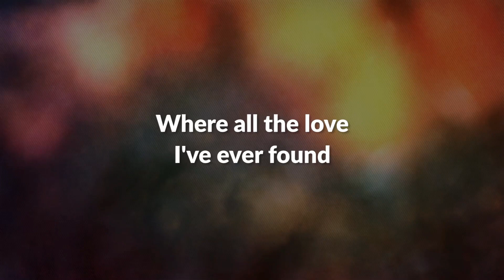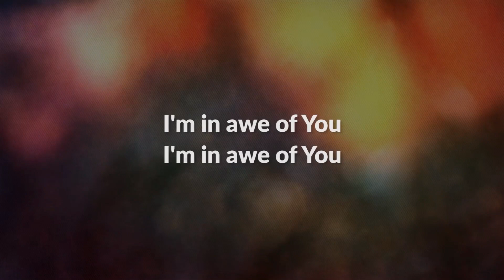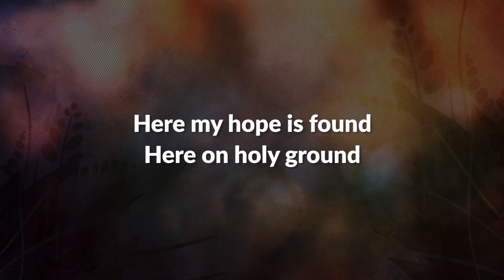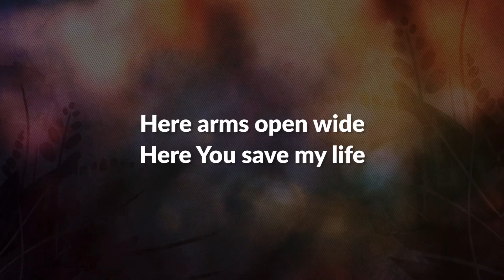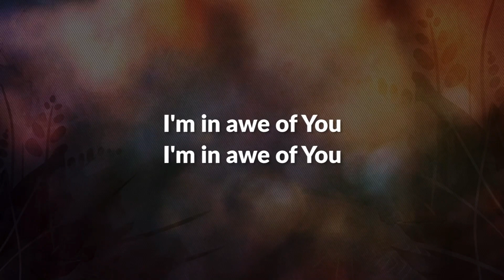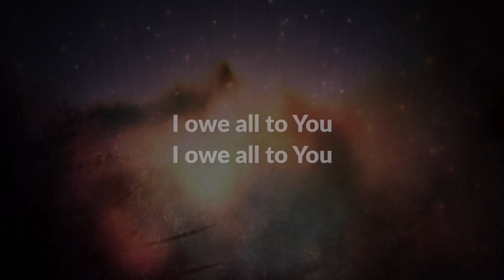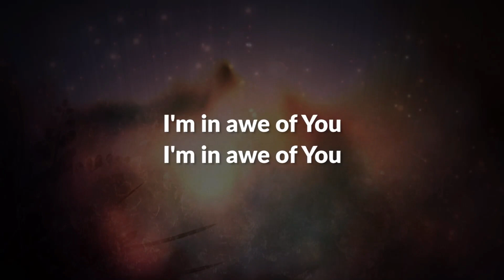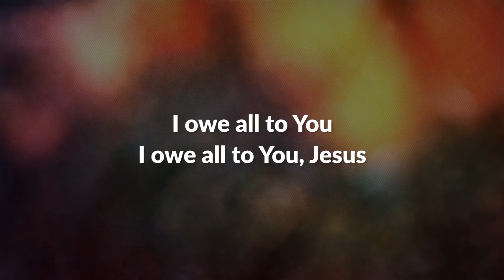Gospel Gleanings: July 10, 2024 - Book of Acts: Chap. 3, cont.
Today we continue exploring Peter second sermon as recorded in Acts 3 pointing out how he shapes his witness by the same pattern we have looked at on Monday and Tuesday.